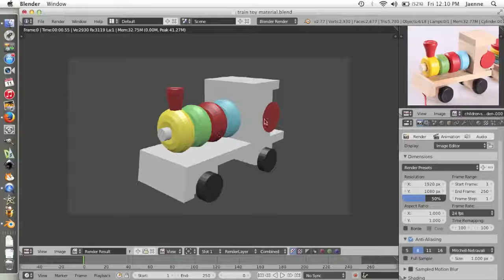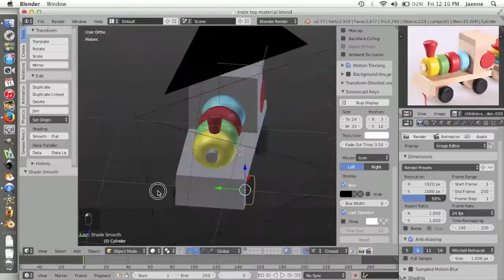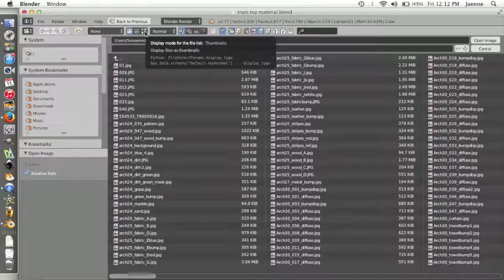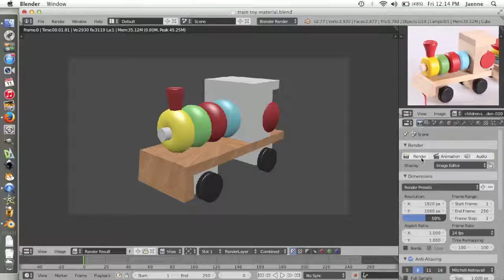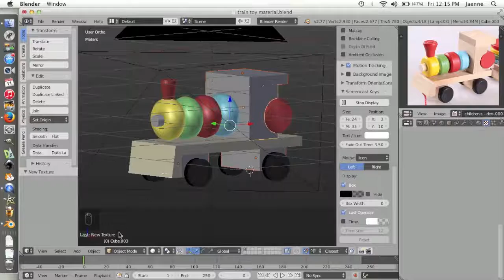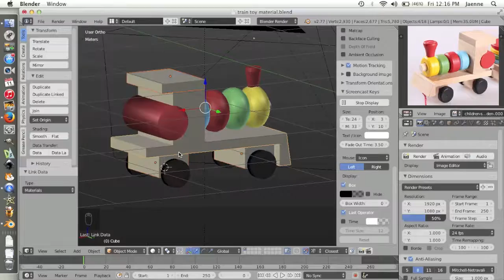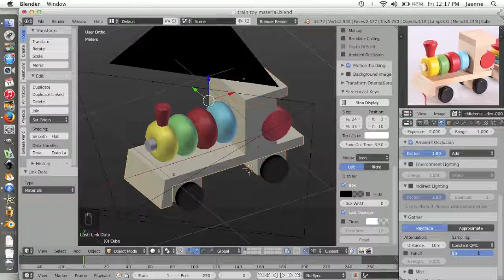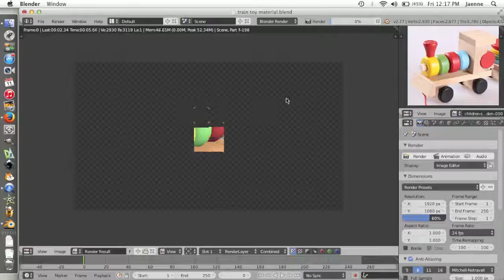A Very Basic Apply Material and Texture [ Train Toy ] For Beginner in Blender 2.77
English:
Ok now it's time to apply our train toy a material and texture. This video tutorial will show you a very basic step by step that wont confuse for beginner blender 3d user.

Article: cgi/apply-material-texture/

Indonesia:
Video blender tutorial untuk pengguna pemula ini akan menunjukkan bagaimana mengaplikasi material dan texture. Mudah-mudahan berguna ya guys.